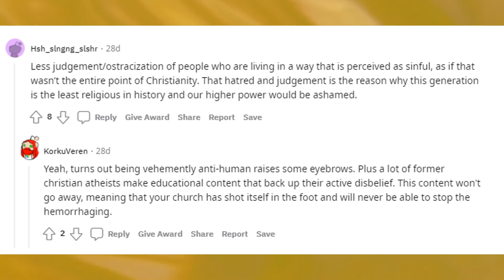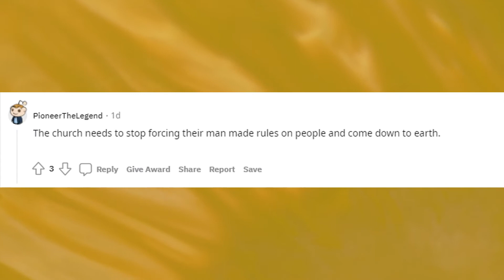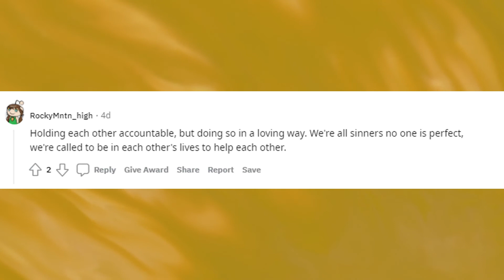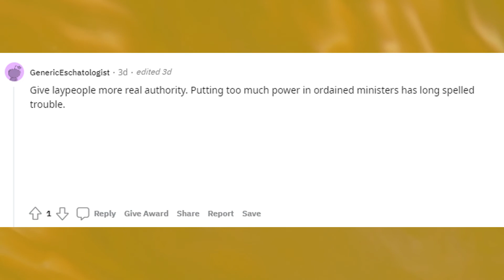What Does the Church Need To Change/Improve On? | I Asked Reddit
Got any questions for me to ask the people of Reddit? Let me know!